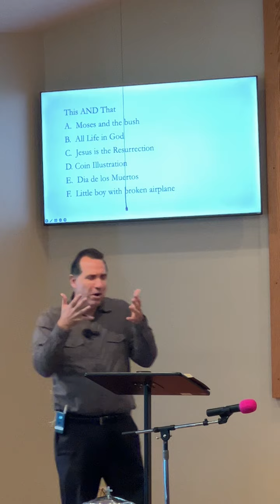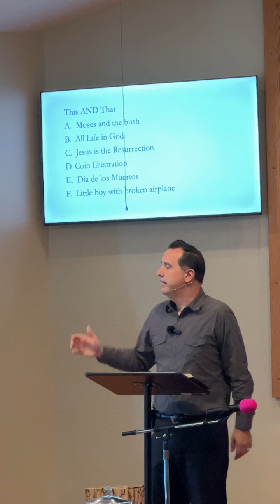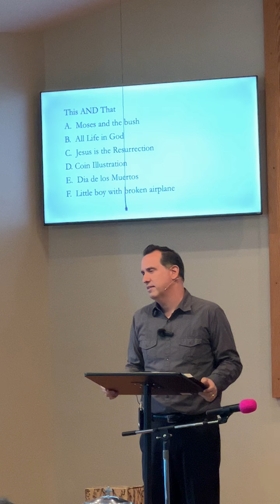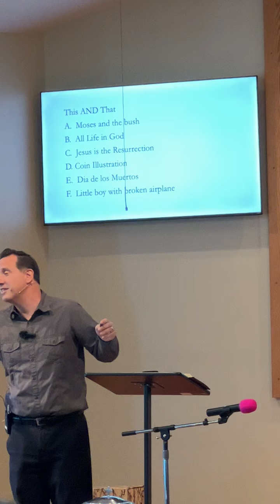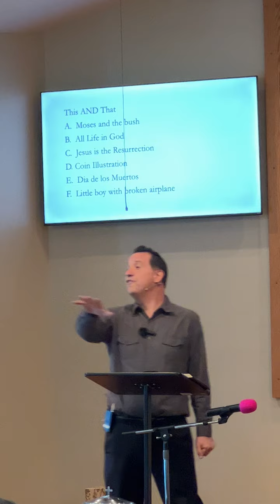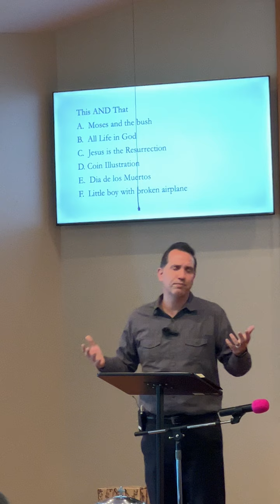November 6, 2022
Title:  “God of the living”